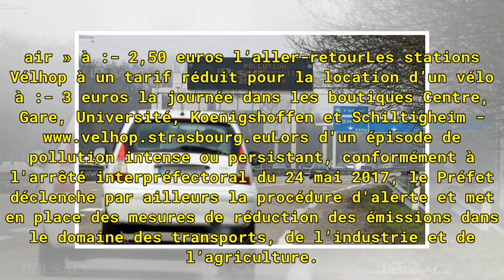Suspension du plan contre la pollution de l'air demain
Le plan a été activé ce dimanche Celui-ci prévoit une tarification spéciale pour :Les transports en commun du réseau urbain de la CTS (bus, tram) via un forfait journalier « Pic de pollution » à :- 1,70 euros dans les distributeurs des stations de tram et de la ligne G et à l’agence CTS (9 place Sai...